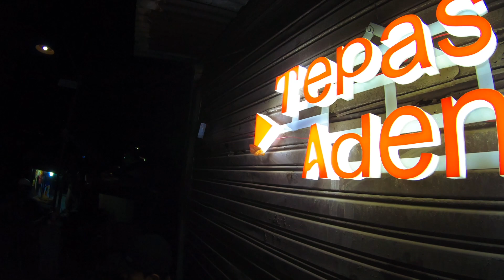Mang adeng Kotecang - jadi penyanyi - CANGCIMENkids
Usaha mang adeng untuk berbicara secara normal masih terlalu sulit di lakukannya , karena harus terbiasa melatih otot2 reflek nya . Semoga dengan usahanya berlatih dengan nyanyian , bisa membuat nya lebih cepat belajar aksen dengan sempurna .